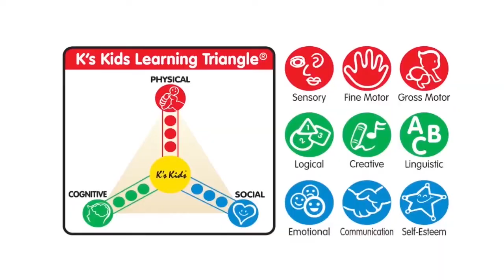[케이스키즈] 헝겊놀이가방-농장ㅣ KA10743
토이트론(Toytron)의 신나는 영상을 가장 빠르게 만나는 방법!

케이스키즈는 전문가가 연구 개발하고 70여개국의
부모들이 사랑하는 유아발달 전문완구 입니다!
각 월령의 아기들에게 필요한 놀이 요소들이 가득한
다양한 상품 라인을 만나보세요~

농장그림의 플레이매트에 귀여운 농장 동물들과
 농부 줄리아와 웨인으로 재미있는 역할놀이를 해봐요!
 플레이매트를 접으면 인형들을 보관할 수 있는 가방으로 사용할 수 있어요.

영상이 재밌었다면? 영상 [좋아요]와 채널 [구독]을 눌러주세요!

비타민 같은 장난감을 만드는 회사, 토이트론입니다. ๑•‿•๑♥